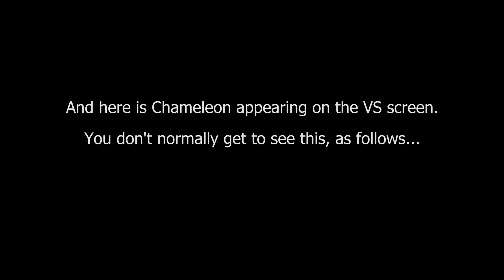Ultimate MK3 [Genesis] - Chameleon (unused character)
This is a playthrough of single-player mode using Chameleon in the Genesis version of Ultimate Mortal Kombat 3. Read on below for more information...

Chameleon is an unused character in the game, which makes him a non-selectable character.

NOTE: Infinite Lifebar cheat is used to save time and keep video sizes to a minimum due to the later CPU opponents being ridiculously difficult and unfair.

GAMEPLAY & INFORMATION

Chameleon in this version of the game is quite simply Scorpion without any special moves, fatalities nor dial-a-combos. It's like as if he is a "blank template" male ninja character. It appears that he was originally intended to appear as a hidden character in both the Mega Drive and SNES versions of UMK3, but the character was never finished. Here is the information on him, as follows:

His name text on his lifebar actually reads as "CHAMELEON".

When he wins a round, his name text actually reads "CHAMELEON WINS". The same goes for when you beat the game with him in the message after Shao Kahn self-destructs.

After beating the game with and on the Treasure select screen, his name reads "CHAMELEON".

After beating the game with him, if you choose the Tournament Outcome treasure, he actually has an "ending" that does not crash the game, but it's glitched. You can even see his portrait image here, which has glitched colours. You can see this in the video starting around 13:32.

His VS screen portrait images have glitched colours, you can see this in the video starting around 16:10.

On the character select screen, he appears with Scorpion's colour palette.

On the destiny/fight path screen, he uses Kano's icon image.

Chameleon's official debut was in Mortal Kombat Trilogy.

It is rumored that had he been fully implemented in the SNES and Mega Drive versions of UMK3, he would have been hard-coded with a mixture of the other male ninja's moves instead of the periodic "ninja switching" seen in Mortal Kombat Trilogy.

ABOUT GENESIS UMK3

The game is developed by Avalanche Software. As this uses the same code from Sculptured Software's previous port (MK3) on the same size cartridge size (32Mbit), it meant that many cuts had to be made, some of which as follows:

The character Sheeva is removed.

The announcer voices for the character's names are removed.

The Animalities are removed. However the Mercy feature is still intact.

However, there were some extras/improvements over the original Arcade UMK3:

Rain and Noob Saibot are added to the playable roster.

Mileena, Ermac and Classic Sub-Zero are available from the start and are regular characters.

Brutalities (from Mortal Kombat Trilogy) were added to the game.